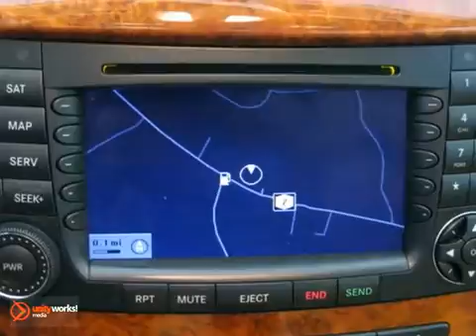2007 Mercedes-Benz E-Class M120762A in Albany NY Latham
SOLD - If you are looking for real value on a great used car, Keeler Mercedes-Benz invites you to call and make an appointment to view this 2007 Mercedes-Benz E-Class, stock# M120762A. We are conveniently located near Albany NY Latham, NY and known for our great selection, reliability and quality. Call to take a look at this 2007 Mercedes-Benz E-Class today.

Keeler Mercedes-Benz
1111 Troy-Schenectedy Rd
Albany NY Latham NY, 12110

Keeler MERCEDES-BENZ is a premiere MERCEDES-BENZ Dealer featuring a great selection of New, Used, and Certified Pre-Owned MERCEDES-BENZ Cars and SUVs. Keeler MERCEDES-BENZ is conveniently located in Latham, NY and services the surrounding communities, such as Albany, Troy, Schenectady, Rotterdam, Saratoga Springs, East Glenville, Cohoes, and Pittsfield.

Keeler MERCEDES-BENZ prides itself on excellent customer service and upholds the long standing reputation of BMW. Whether you are taking advantage of a great APR Rate, Lease Special, Purchase Price, this New York MERCEDES-BENZ Dealer will assist with your next purchase all while assuring a hassle free car buying experience.